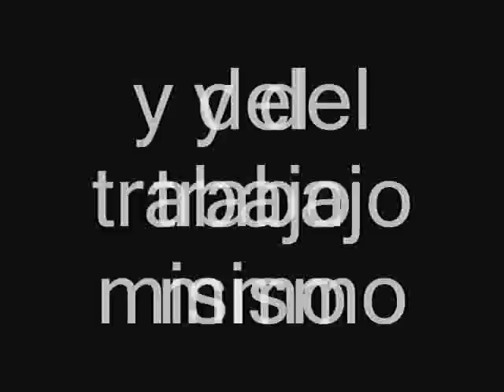MARCo ZAMUDIo......SUEÑO 1108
Ultimos trabajos hechos en punta de plata y polímeros del artísta MARCo ZAMUDIo